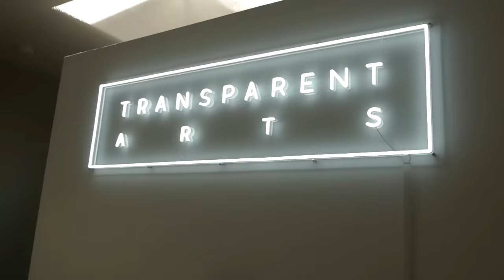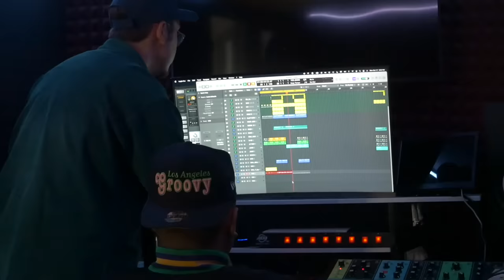Family BBQ at the Careless House! | CarelessinLA EP. 3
This week's episode brings you a closer look at our studio sessions and working with the bests in LA, another hit recipe from Liza, and what a day in the Careless house looks like.

Also, vocal therapy sessions? 🤔